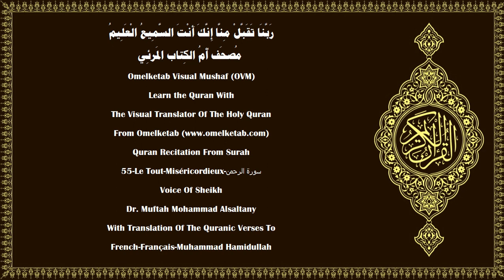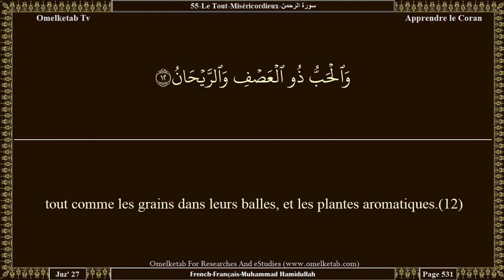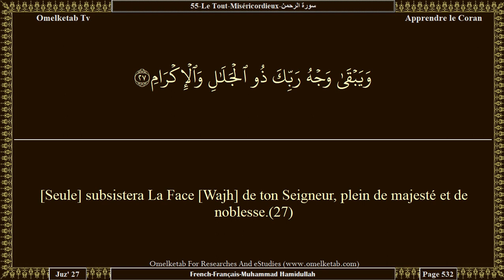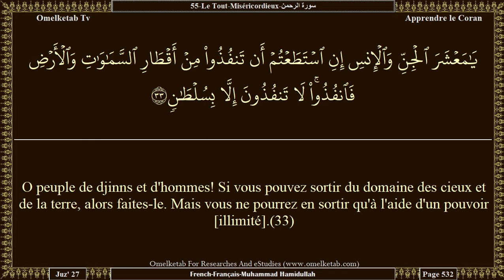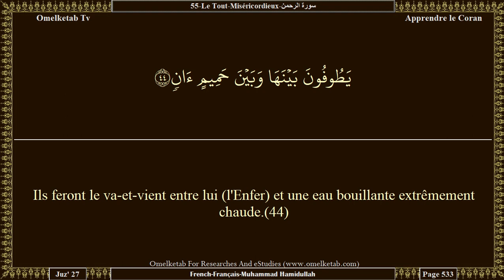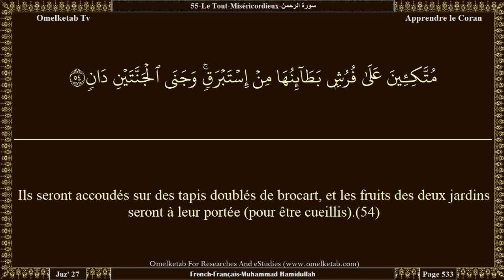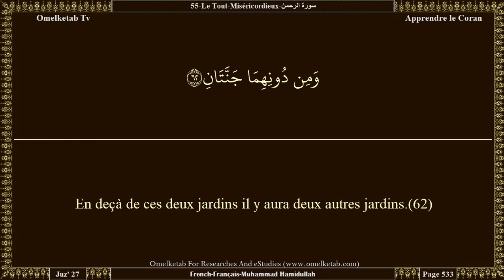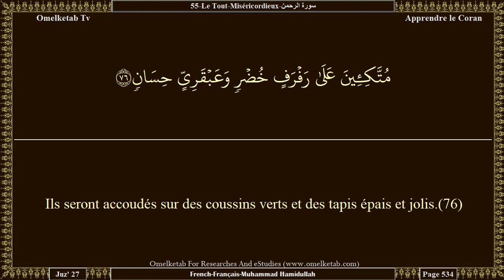55 Le Tout Miséricordieux سورة الرحمن French Français Muhammad Hamidullah Alsaltany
55-Le Tout-Miséricordieux-سورة الرحمن-French-Français-Muhammad Hamidullah-Alsaltany... [O peuple de djinns et d'hommes! Si vous pouvez sortir du domaine des cieux et de la terre, alors faites-le. Mais vous ne pourrez en sortir qu'à l'aide d'un pouvoir [illimité].(33)Lequel donc des bienfaits de votre Seigneur nierez-vous?(34)Il sera lancé contre vous un jet de feu et de fumée [ou de cuivre fondu], et vous ne serez pas secourus.(35)Lequel donc des bienfaits de votre Seigneur nierez-vous?(36)Puis quand le ciel se fendra et deviendra alors écarlate comme le cuir rouge.(37)Lequel des bienfaits de votre Seigneur nierez-vous?(38)Alors, ni aux hommes ni aux djinns, on ne posera des questions à propos de leurs péchés.(39)Lequel donc des bienfaits de votre Seigneur nierez-vous?(40)On reconnaîtra les criminels à leurs traits. Ils seront donc saisis par les toupets et les pieds.(41)Lequel donc des bienfaits de votre Seigneur nierez-vous?(42)Voilà l'Enfer que les criminels traitaient de mensonge.(43)Ils feront le va-et-vient entre lui (l'Enfer) et une eau bouillante extrêmement chaude.(44)Lequel donc des bienfaits de votre Seigneur nierez-vous?(45)Et pour celui qui aura craint de comparaître devant son Seigneur, il y aura deux jardins;(46)]

Surah Name:- 55-Le Tout-Miséricordieux-سورة الرحمن-ArRahman[The Beneficent]
Language:- Arabic - عربي & French - Français
Translator